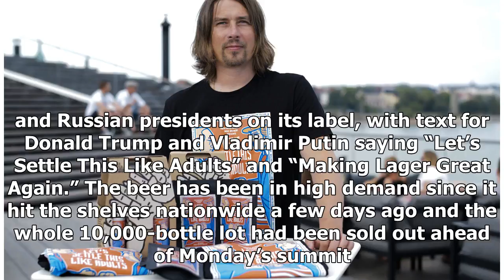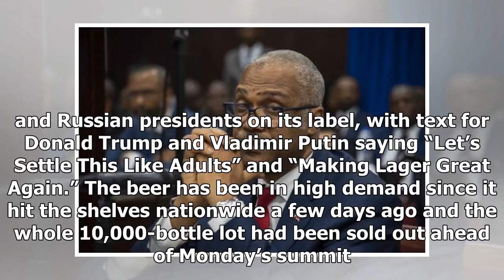Finnish brewery creates quirky beer for Trump-Putin summit | WTOP